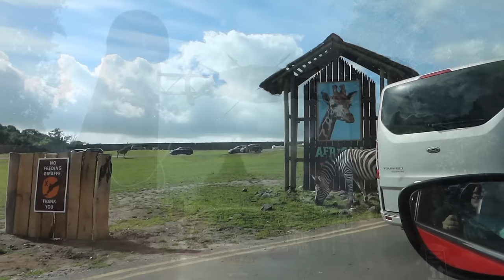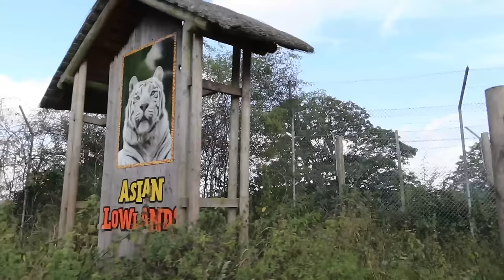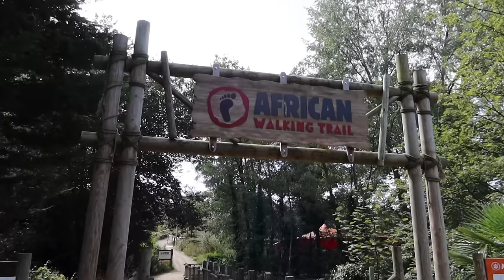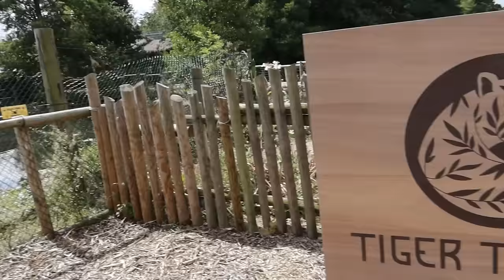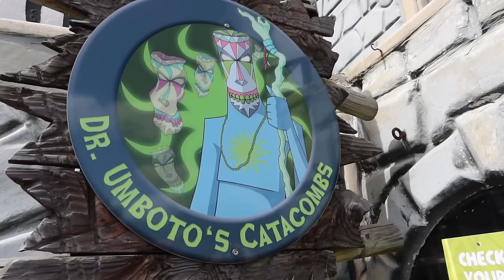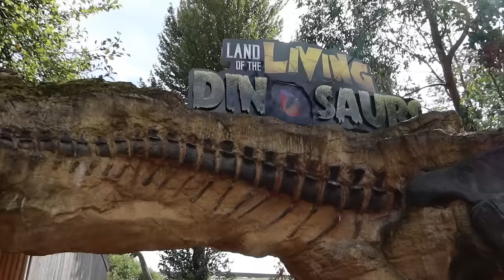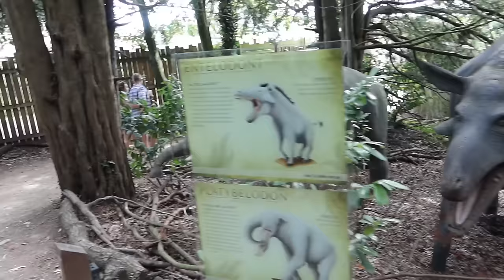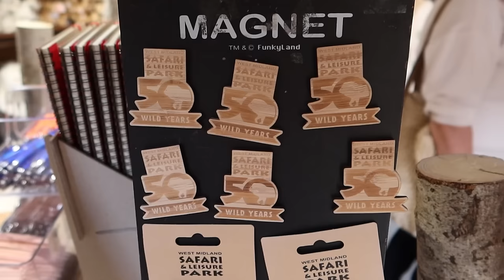West Midland Safari Park Vlog August 2023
Come and join us for a visit to West Midland Safari Park located in Worcestershire! In this vlog we take you along for the drive through safari and get up close to many different animals including Lions, Giraffes, Tigers and much more. We also check out the new animal walk-through areas and the safari lodges! Along with that we share on ride POV's from all of the major rides over in the adventure theme park, along with checking out the dinosaur walk-through attractions!